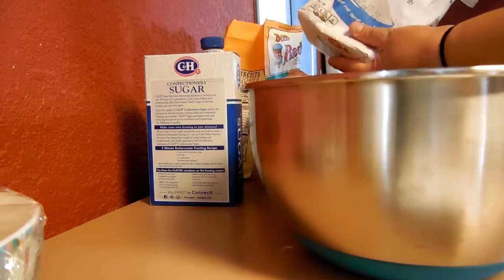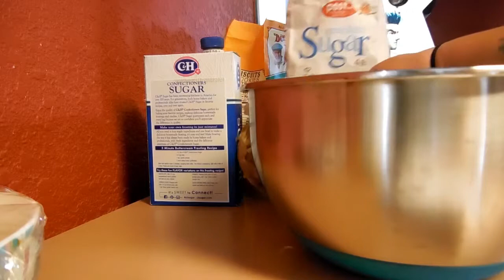DOUGHNUT HOLES l recipe mukbang